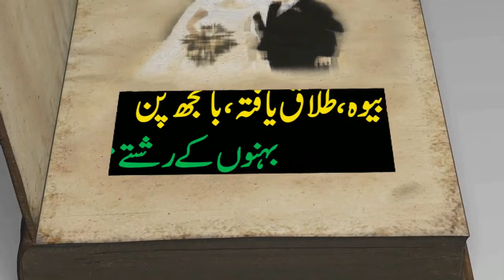BRIDAL MAKEUP |BRIDAL DRESS MEHNDI | ZAROORAT RISHTA